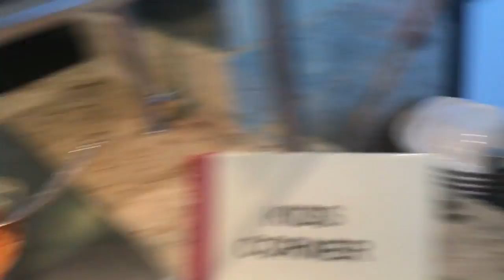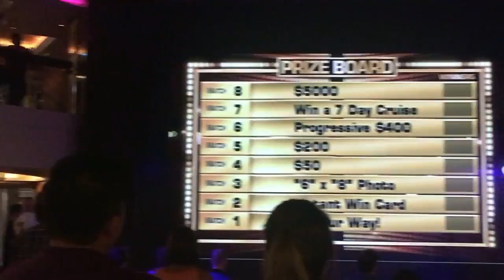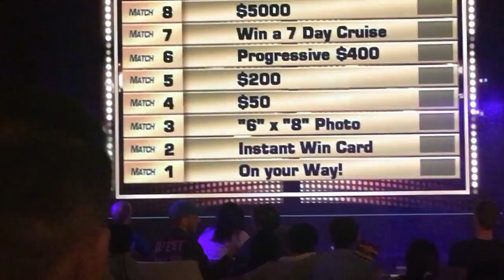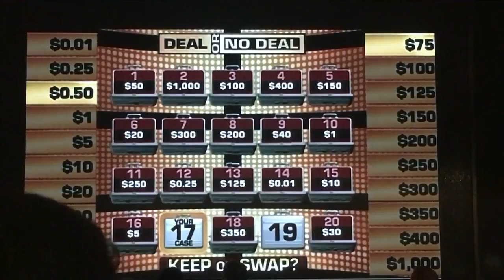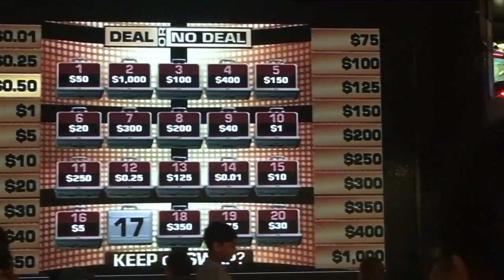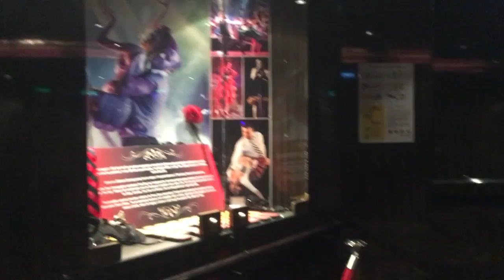Norwegian Epic Western Mediterranean Cruise 2017 | Day 6 CIVITAVECCHIA (Italy) | Asia Jade Walker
Hey guys today's video is the sixth day of my 9 day holiday. Today we stopped off in Italy again specifically Civitavecchia.